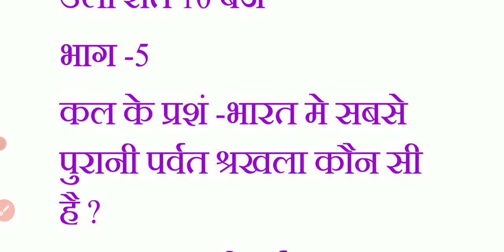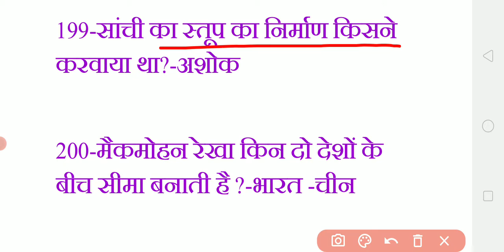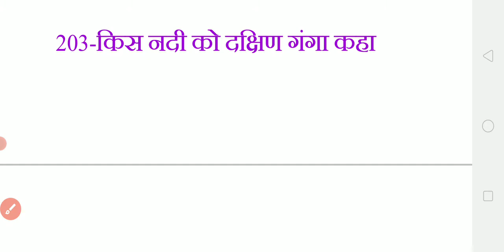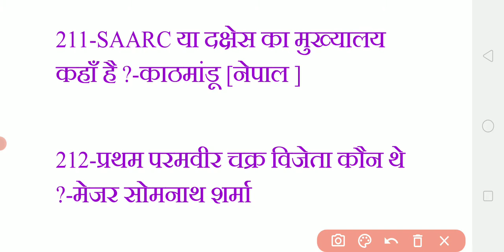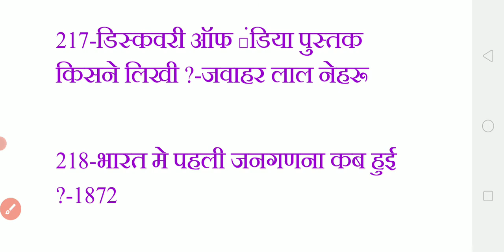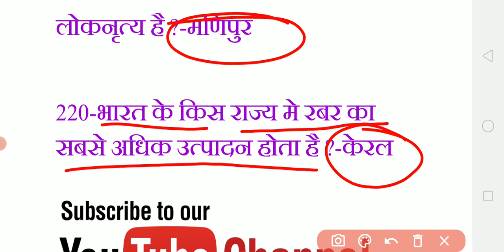G.K. के 30 प्रश्न ,डेली रात 10 बजे ,भाग -5